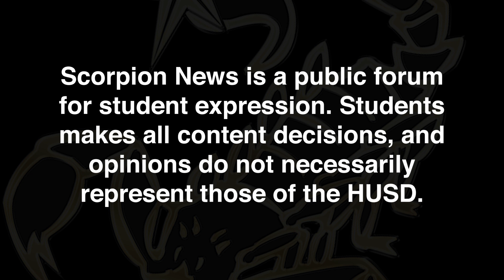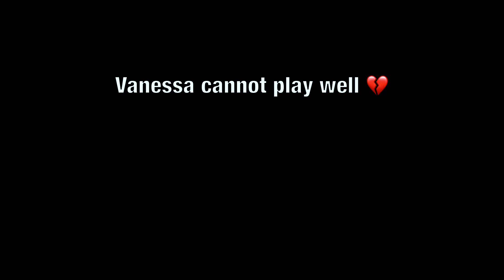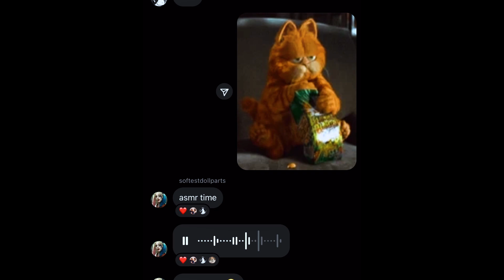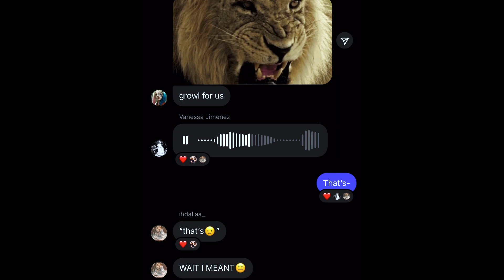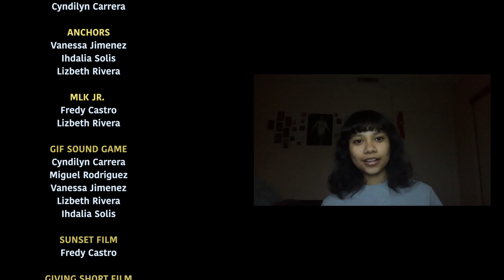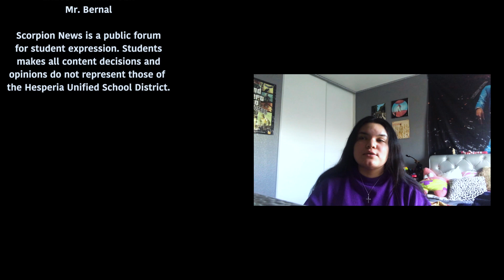Scorpion News Live: MLK Jr. | Talent Show | Short Film | GIF Sounds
Welcome back to the second semester of the school year! We are back with our first episode of the new year. We look forward to putting out more content for you throughout the semester.

Take care!